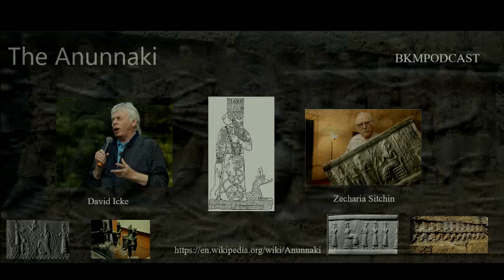Anunnaki review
BKMPODCAST Hosted by BKMOJAVE-  Wiki Review Anunnaki